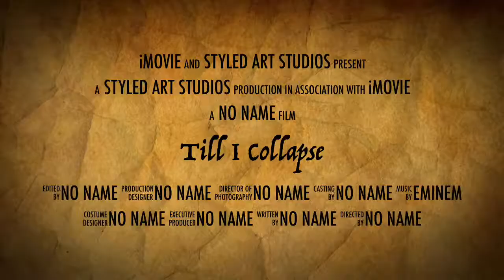Till I Collapse (Tony Holmes Trailer)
A fictional trailer using a few actors made with iMovie and their trailer template.